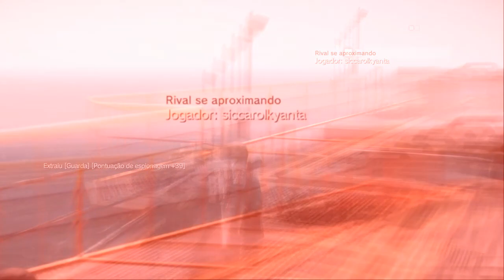MGSV FOB Max-_-evans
Max-_-Evans
Zegaora
siccarolkyanta